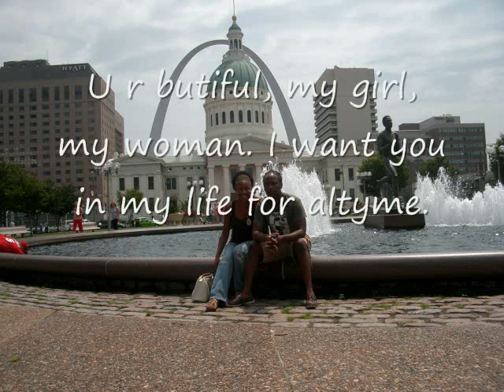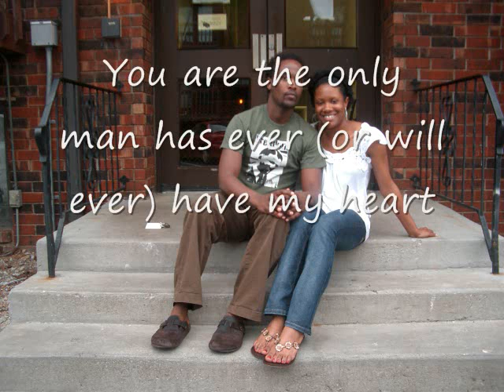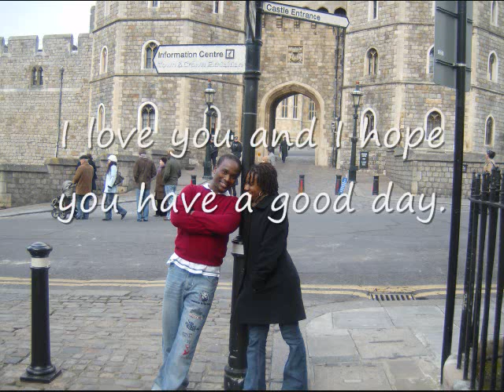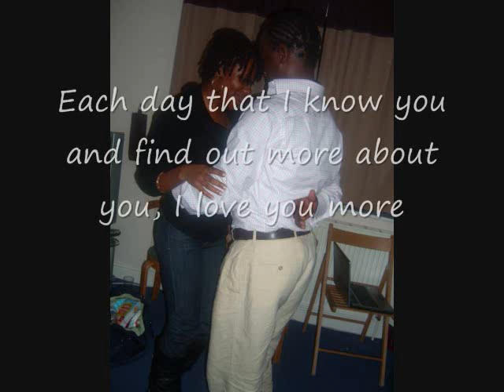Your were meant for me (Phiwo & Dez)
These are pictures of Phiwo and I from the last two years, set to our song! The occasional messages that flash are messages that we have sent to each other since he left for school in the UK. I love you baby!